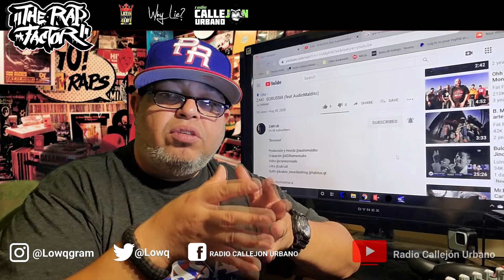[THE RAP FACTOR]VIDEO RESEÑA OFICIAL: ZAKI ft. AUDIOMALDITO - BORUSSIA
Video análisis donde resaltamos y estudiamos a modo de critica constructiva y educativa el nuevo video del MC y Freestyler Salvadoreño  @zakiud5861 ft. @AudioMaldito  titulado "Borussia"

VIDEOS EN DISCUSIÓN
Artista: Zaki ud ft. AudioMaldito
Tema: Borussia

Recuerda si te gusto el contenido subscribirte a nuestro canal, y escúchanos todos los viernes 8pm eastern time en nuestro programa The Rap Factor con Low-Q Por Radio Callejón Urbano

sigue nuestro patrocinador y la mejor pagina en instagram de info sobre el hip hop latino @latinhiphop4life

Video Podcast desde la florida central de los temas de interés dentro de el hip hop latino que discuten Low-Q the rap factor por radio callejon urbano Recuerda suscribirte al canal y oprimir la campana para que te lleguen las notificaciones sobre los nuevos video.

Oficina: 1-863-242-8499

PRONTO

***All of our content is original No copyright infringement intended All Music Is Under Fair Use, Fair use is a legal doctrine that promotes freedom of expression by permitting the unlicensed use of copyright-protected works in certain circumstances. ... Nature of the copyrighted work: This factor analyzes the degree to which the work that was used relates to copyright's purpose of encouraging creative expression***